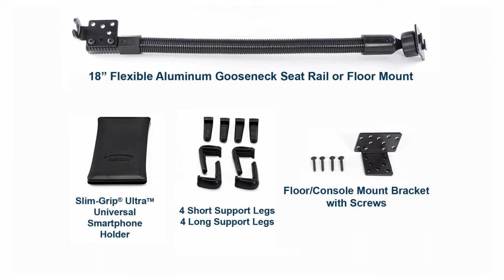18" Car Seat Rail or Floor Mount for Samsung Galaxy S5 S4 Galaxy Mega Galaxy Note 3 | Arkon SM688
Arkon's SM688 features the new spring-loaded Slim-Grip Ultra universal smartphone and mid-sized tablet holder. Its sleek design is ideal for use with ALL Samsung smartphones including the Samsung Galaxy S4, S3, Samsung Galaxy Mega, Galaxy Note 3, Galaxy Note 2, and Samsung Galaxy Note, even with a case.

The 18" flexible aluminum mount attaches to your car's seat track bolt. Brackets are also included for semi-permanent floor mounting if desired.